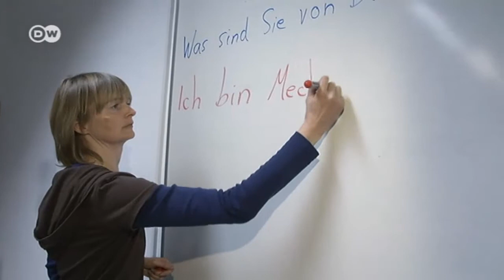Krisen kosten Millionen Jobs in Europa | Wirtschaft kompakt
Der deutsche Arbeitsmarkt bleibt also krisenresistent. Deutschland gehört zusammen mit Malta zu den wenigen Ländern der Eurozone, in denen zwischen 2007 und 2014 die Arbeitslosenquote gesunken ist - trotz der Eurokrise. Ganz anders das Bild in Südeuropa, vor allem in Spanien. Dort sind seit der großen Krise rund 24 Prozent der Menschen arbeitslos.